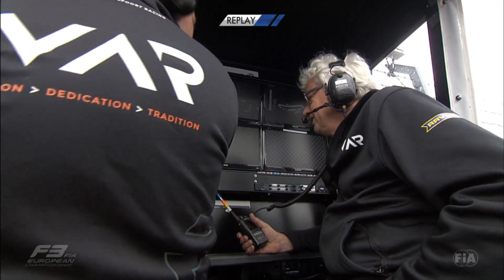FIA Formula 3 European Championship 2017. Race 1 Norisring. Jake Hughes Crash